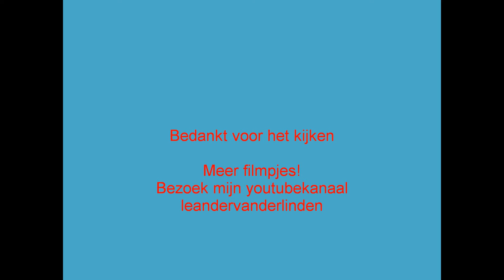Schoorsteenbrand lekdijk 25 Hagestein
Schoorsteenbrand gemeld. De schoorsteen rookte erg maar er was niet veel aan de hand. Brandweer heeft gekeken met warmtebeeldcamera. De hoogwerker is prio 2 ter plaatse gekomen maar niet ingezet.